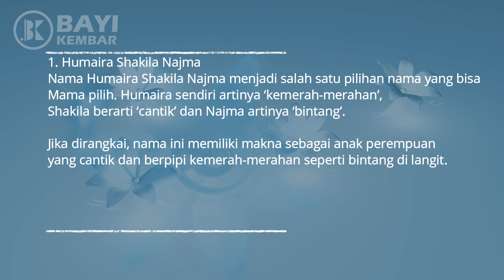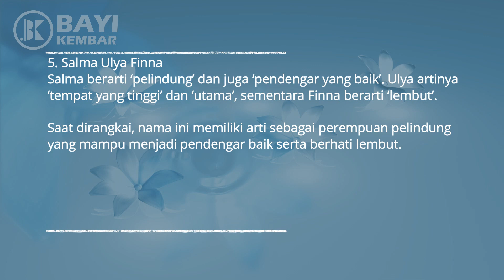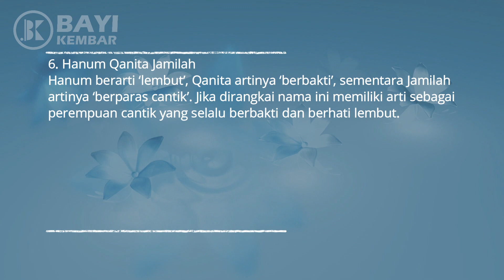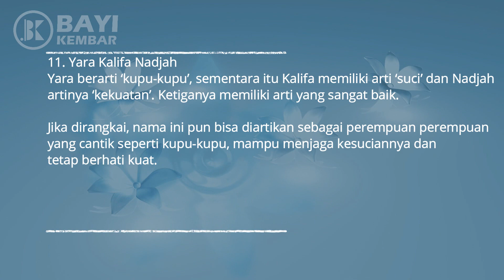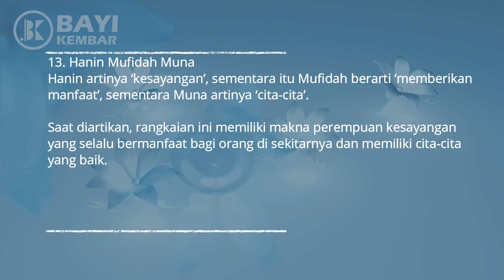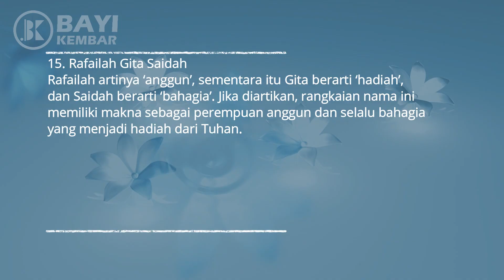15 Nama Bayi Perempuan Islami Modern Rangkaian 3 Kata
Nama bayi perempuan islami modern memang banyak di cari oleh calon ibu dan ayah, untuk itu kami sudah merangkum 15 nama bayi perempuan islami modern terbaik beserta artinya yang dapat anda pilih.